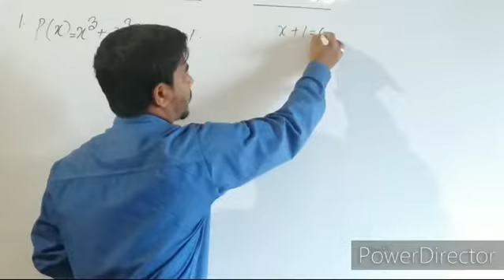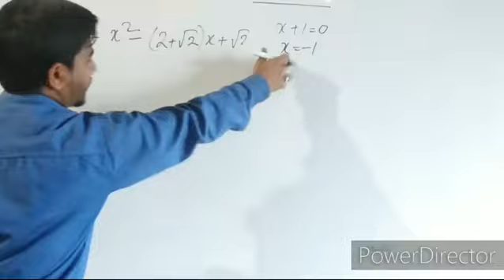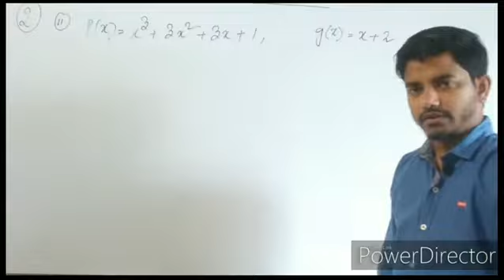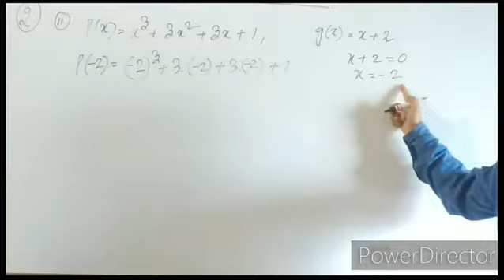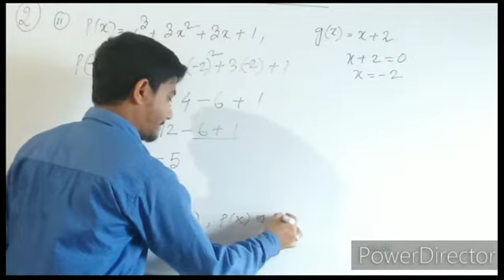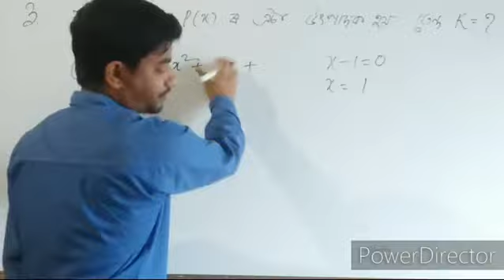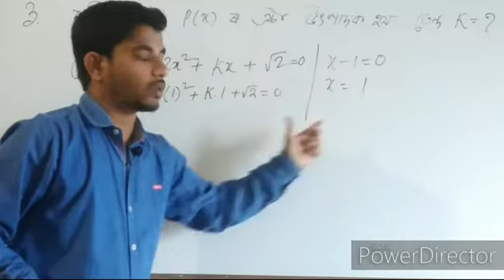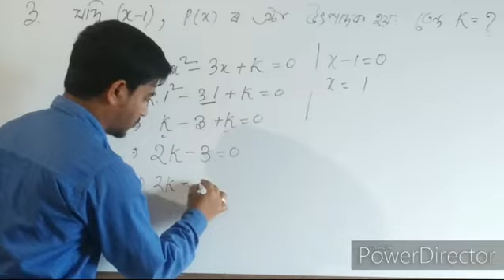Class9 Ex2.4 Seba online class chapter 4#Assamese medium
Class9 Ex2.4
Seba online class
chapter 4
Assamese medium
mathematics Class 9 in Assamese medium
find the value of k class 9 mathematics
By Kiran Sir
Seba online classe